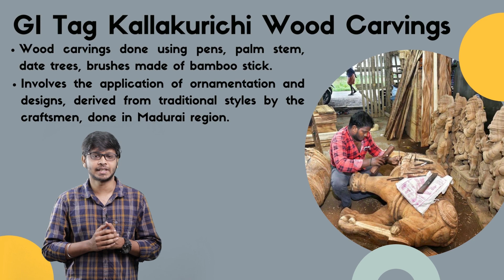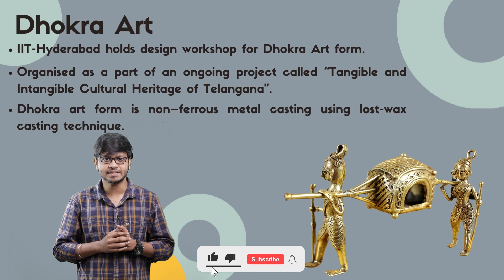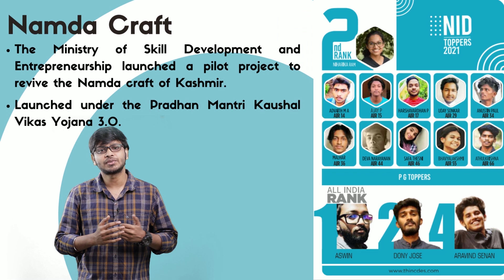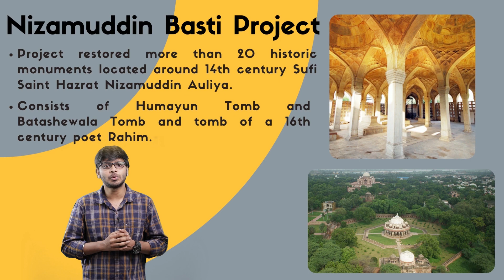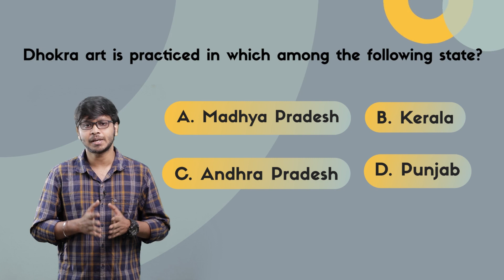ART, HISTORY AND CULTURE | CURRENT AFFAIRS 2021 | GENERAL KNOWLEDGE | NIFT | GAT EXAM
Current affairs from history art and culture is a major general knowledge questions asked in Examinations. In this video, our faculty (Mr. Akhil) will discuss the important current affairs in this area. Questions based on the art, history and culture are important in Design and Architecture Entrance Exams.

For design exam-related updates, self-study content join our Telegram (B.Des) channel
 or you can also search for us at Telegram with 'NID NIFT UCEED 2022 Exam preparation.

Timecodes
0:00 - Intro
0:30 - Kallakurichi Wood Carvings
0:43 - Karuppur Kalamkari Painting
0:59 - Nata Sankirtana
1:36 - Dhokra Art
2:06 - Kashi Corridor
2:38 -Namada Craft
3:06 - Nizamuddin Basti Project
3:39 - Periyar E V Ramasamy
4:00 - Himalayan Film Festival
4:28 - Azadi Ka Amrit mahotsav
4:42 - Question